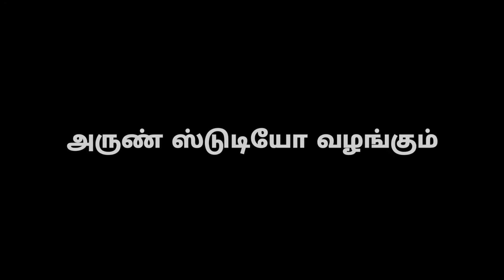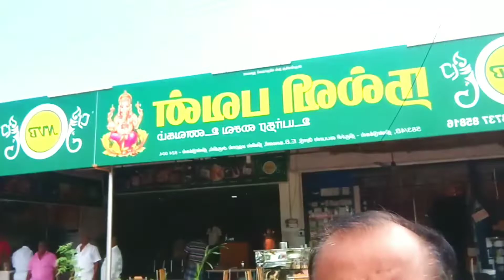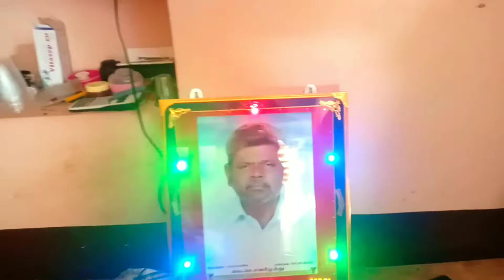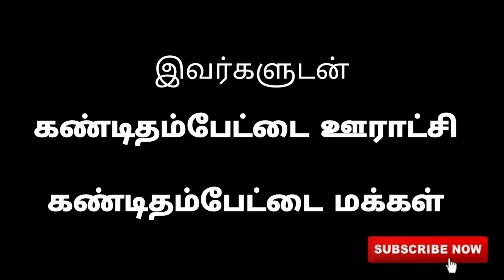ஊருக்கு தண்ணீர் தந்த சபரிமுத்து